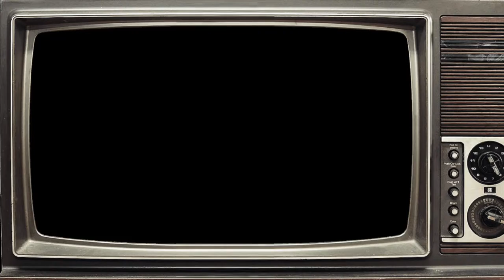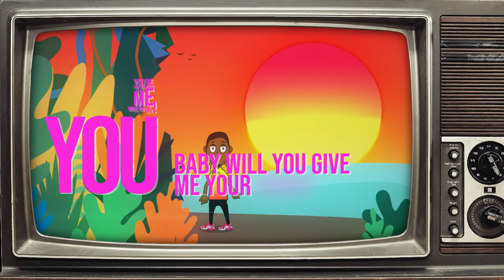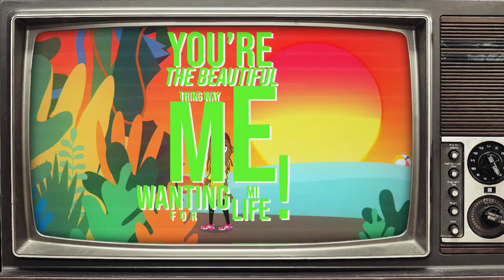PSon _ Beautiful Thing X Slimmz ( lyrics video )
Hey guys enjoy the lyrics video of Beautiful Thing  before the official video comes out !

Animated by : @raiweenlbv
Produced by : @cteabeat
S/O to @popohfilms